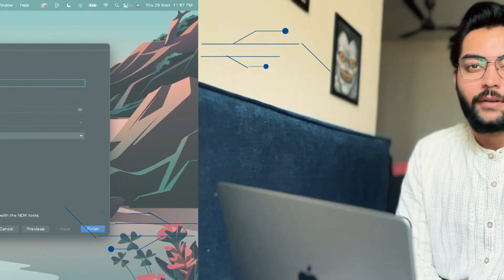How to increase your efficiency as a software developer ?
@Divyansh Dwivedi productivity softwaredevelopment career @Divyansh Dwivedi

Hey Everyone,

 If you're like me, you've probably struggled with staying focused and productive while coding. But fear not, in this video I will share some strategies and techniques for increasing your efficiency as a software developer (and maybe even make you laugh a little).

If you are new to the channel, do make sure to subscribe, where we post about the intricate details of android, Kotlin, bug bounty in Android, and Open Source every Saturday and about career growth, promotions, software engineering and devlogs every Thursday.

Do you have any questions, tips, or ideas about Jetpack Compose?

About Me:

I began my professional journey when I was in my 6th Standard (2009) and have since worked on a number of solo and collaborative projects. I take pride in all that I do and in the long-term relationships I’ve fostered in the process. I firmly believe that hard work eventually pays off, and I know that each day brings me closer to reaching my goals. From small, solo projects to creative collaborations, I’m always looking for the chance to explore new venues and learn something new that I can apply to my work. Currently, I am a team SME and a Senior Software Engineer @Getmyparking  having more than 4.5 years of professional Android development experience.

Additional Content to Consider:

to join the most intelligent community.
For more advanced concepts on Jetpack Compose check out my course on Jetpack Compose

My Coding Gear :

I use 2 Acer ED320QR Full HD VA Panel LED Curved Gaming Monitor with 165Hz Refresh Rate AMD Free Sync

Apple Magic Keyboard

Logitech MXMaster 3

Graphic Tablet

Recording Gear :

iPhone 13